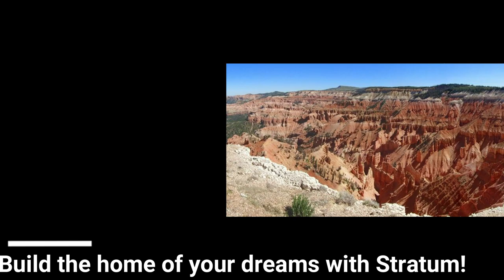SOLD! 1502 N Knoll Street, Cedar City, UT 84721 $54,900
Wonderful building lot in Canyon Ridge Subdivision. Build your dream home today overlooking the beautiful golf course and enjoy those relaxing sunsets. Includes water, sewer and power. We can help with finding a builder to help with that dream home.